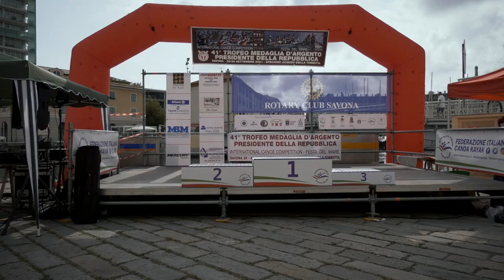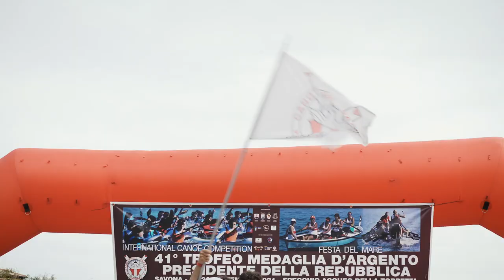A PELO D'ACQUA - CANOTTIERI SABAZIA [PROMO]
Video dedicato al 41° Trofeo Medaglia d'Argento del Presidente della Repubblica, tenuto a Savona nel settembre 2021.